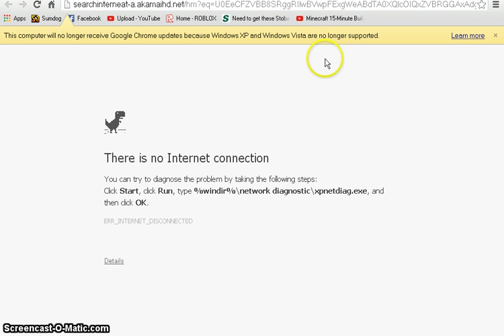thank you so much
leave some questions so i can make a Q&A